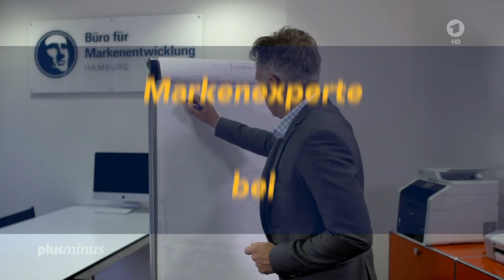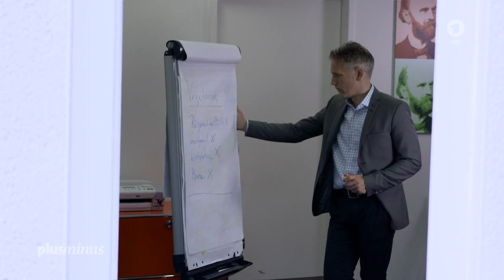Prof. Dr. Oliver Errichiello – Markenexperte bei ARD, ZDF und NDR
Markenexperte Prof. Dr. Oliver Errichiello ist regelmäßiger Gast und Gesprächspartner bei ARD, ZDF und den Dritten Programmen.

Als Markensoziologe und Konsumphilosoph erklärt der Sozioökonom die Geheimnisse und Strategien starker Marken und Werbekampagnen.

Errichiello lehrt „Markensoziologie und Brandmanagement“ an den Hochschulen Mittweida und Luzern, der Universität Hamburg sowie der EMBA (Europäische Business- und Medienakademie).